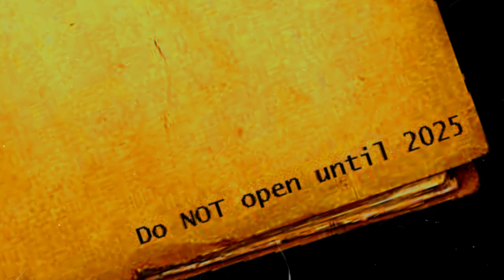The Afton Files Teaser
Happy 10th birthday to FNAF 2!